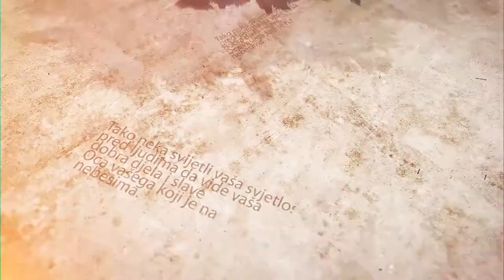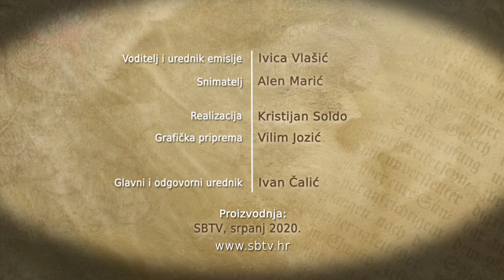SBTV - RADOSNA VIJEST - vlč. Krunoslav Karas - 12.07.2020.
GOST: vlč. Krunoslav Karas - župnik župe Uznesenja Blažene Djevice Marije, Brodsko Vinogorje

RADOSNA VIJEST | NEDJELJOM | 12:30